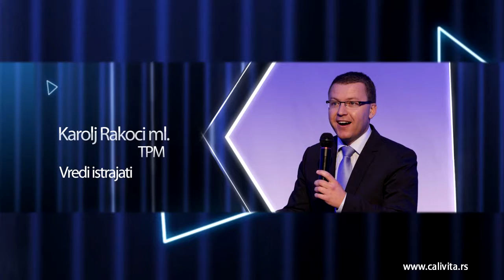dr. Karolj Rakoci ml. - Vredi istrajati